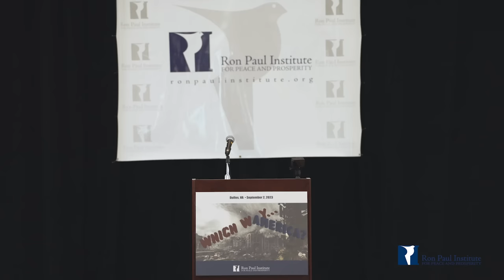8) Douglas Macgregor - "Four Horsemen of the Apocalypse"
Which way America? What are the forces conspiring to bring us down and destroy our country? Former senior advisor to acting Secretary of Defense Doug Macgregor offers insights into what we can do to reclaim the Republic...